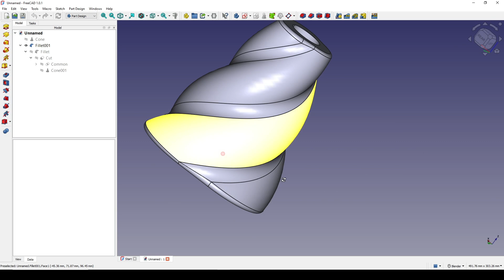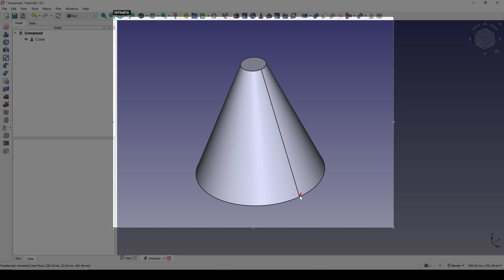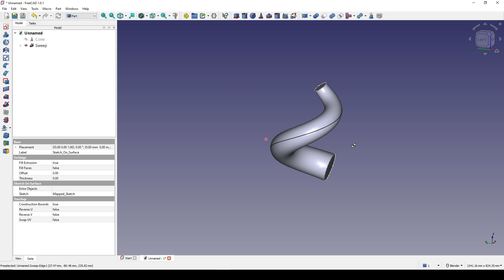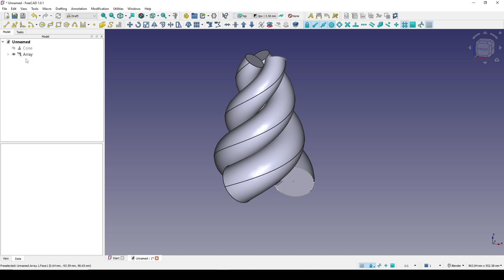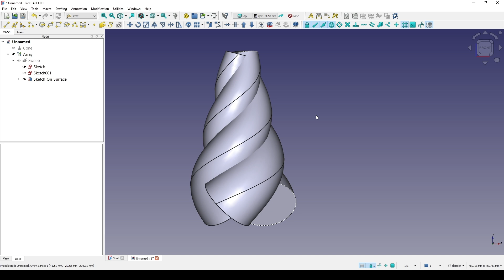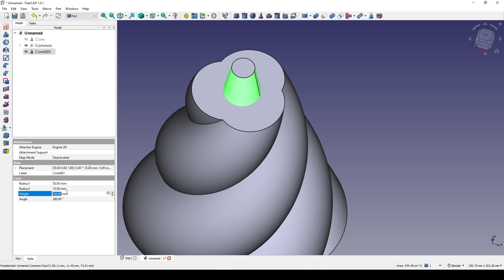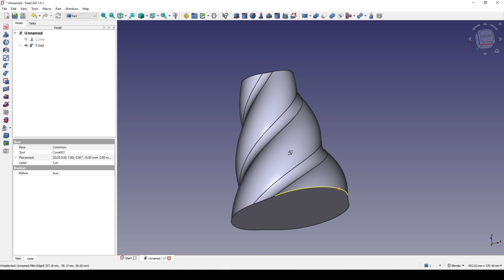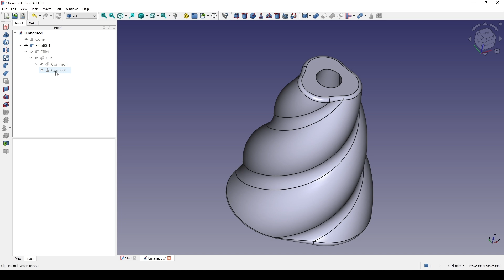Create Simple Parametric Vase Using FreeCAD